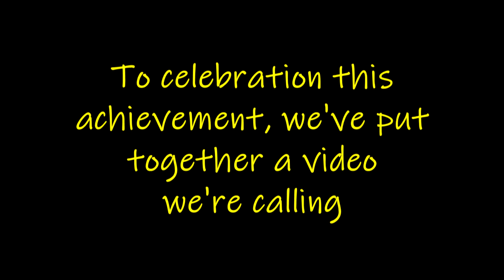250 SUB VIDEO! Tony Hutson Being Tony Hutson For 8 Minutes 47 Seconds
Somebody watches way too many Tony Hutson videos. That someone would be me. The long overdue 250 subscribers video is a montage of Tony Hutson doing what he does best, which is being Tony Hutson.

A big "thank you" to all of our subscribers and viewers. Thanks again, and enjoy!